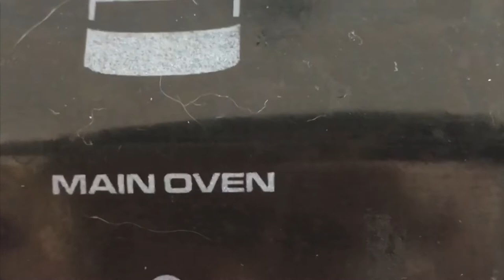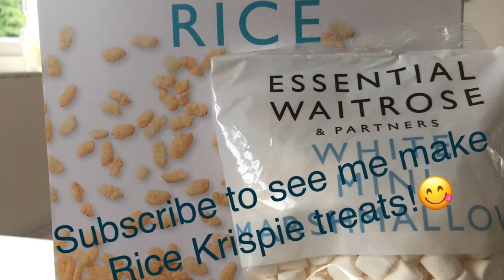Making Cookies!!!😋🤪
Today I make cookies!!! They didn’t turn out as I expected.